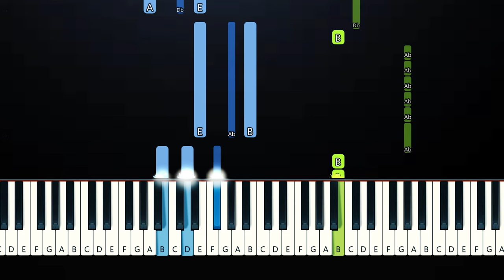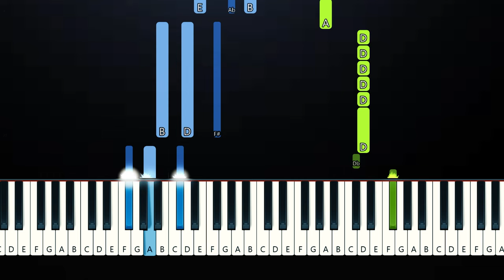Helena - Summer Body (Piano Tutorial)